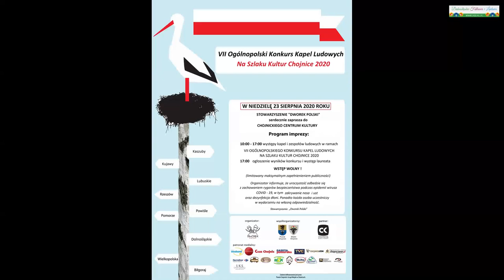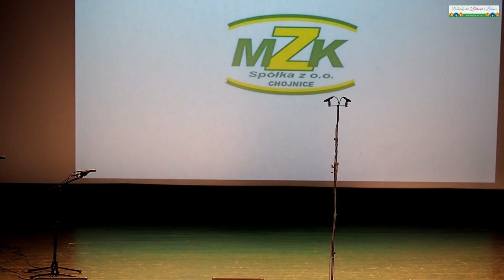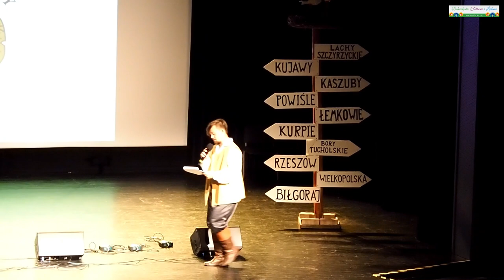2020.08.23. VII Ogólnopolski Konkurs Kapel Ludowych Na Szlaku Kultur Chojnice 2020 cz.I.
WYSTĄPIŁY ZESPOŁY I KAPELE: MAREZIANKI; CICHOWODZIANIE; PERŁA Z PRZYBYŁOWIC; POLNE MAKI; BUKOWINA ZE ZDROISKA; BŁAWATEK; A.Z.A.
DRZEWICZANIE